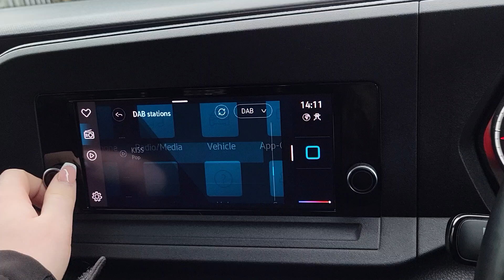Volkswagen Caddy MAXI 2.0 TDI Life 5dr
An Exterior and Interior Overview of our Volkswagen Caddy MAXI 2.0 TDI Life